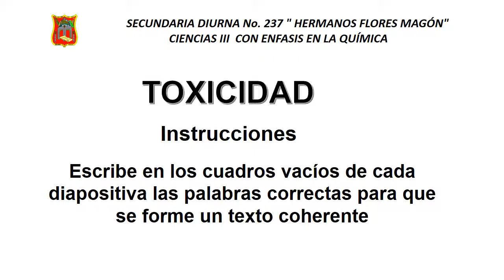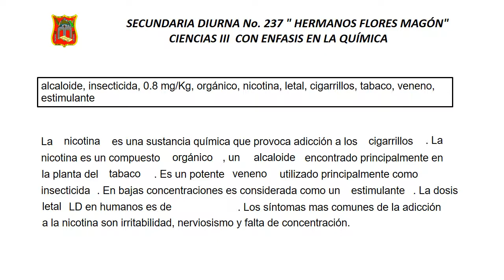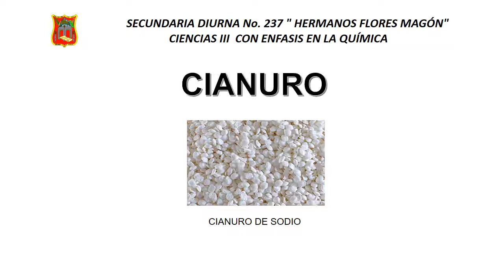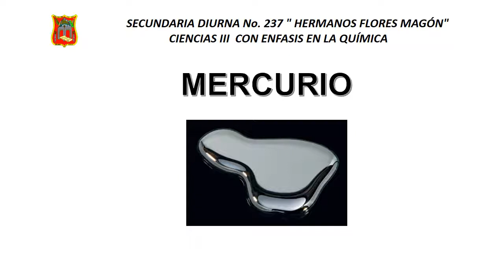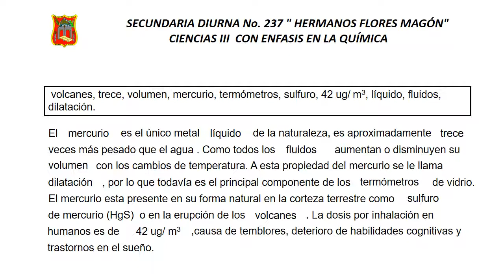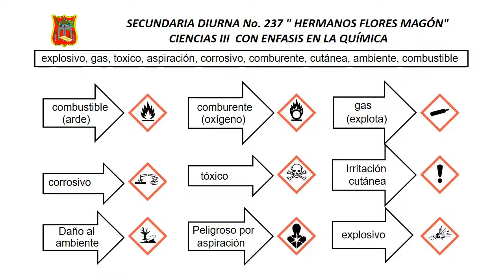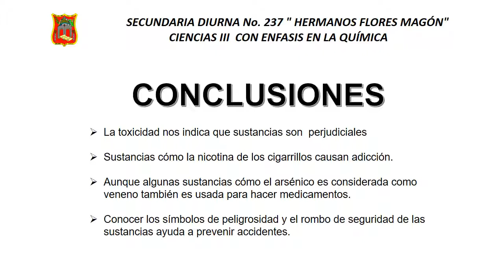Toxicidad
Describe algunas sustancias toxicas, los símbolos de toxicidad y los rombos de seguridad